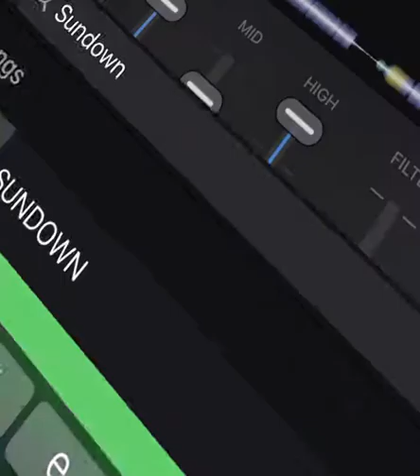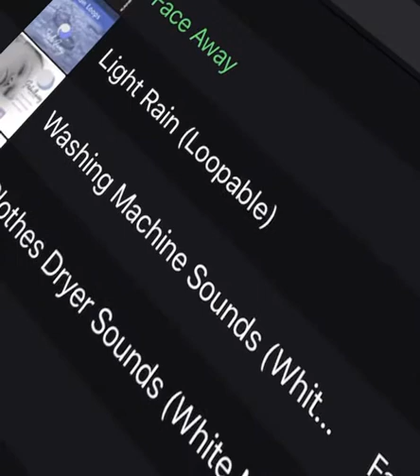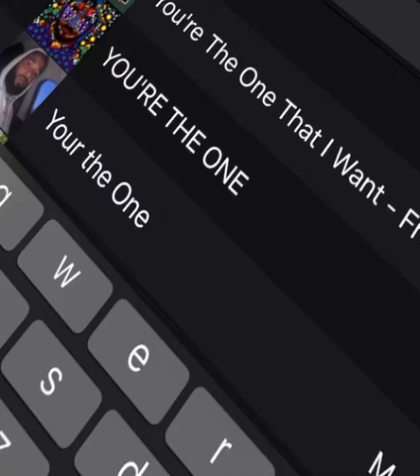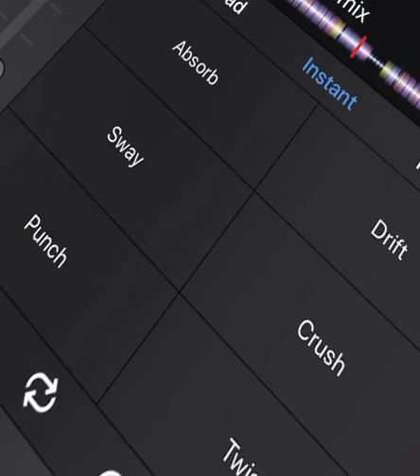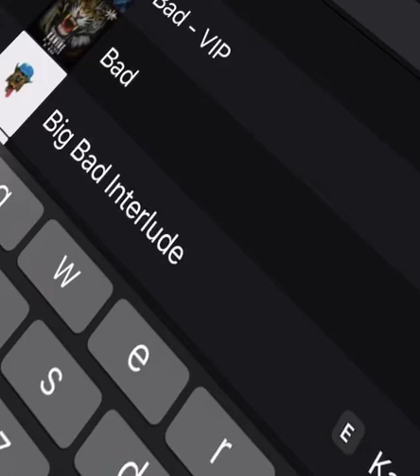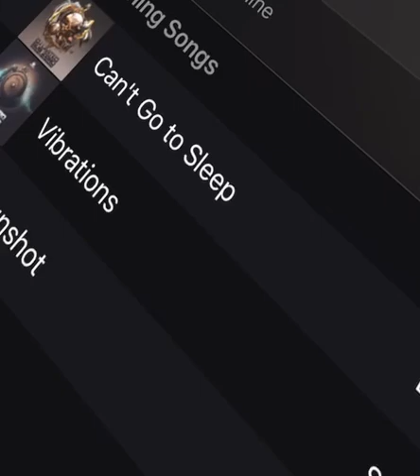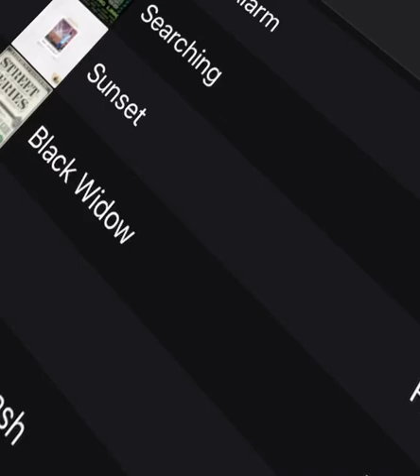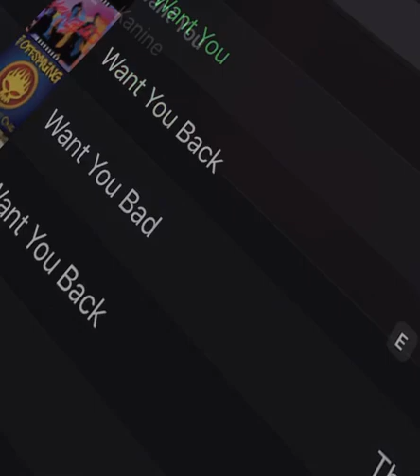CARNAGE MIX-69 “KANINE! MIX!!!”